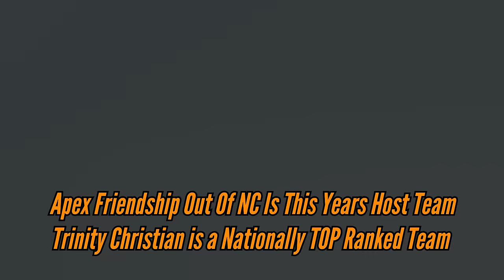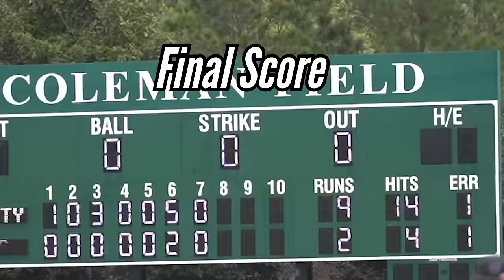FLORIDA VS NORTH CAROLINA TOP RANKED TRINITY CHRISTIAN TAKES ON APEX FRIENDSHIP IN GAME 1 OF NHSI